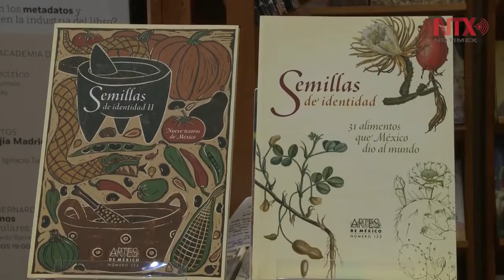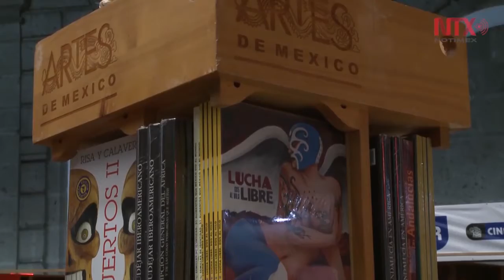Campeche, estado invitado en la Feria Internacional del Libro del Palacio de Minería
Como cada año, la Feria Internacional del Libro del Palacio de Minería se celebrará del 22 de febrero al 3 de marzo.